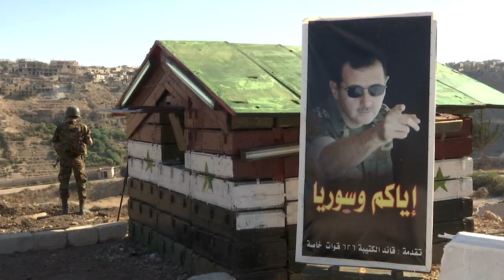SYRIEN: Das Leben kehrt langsam nach Homs zurück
Das Leben kehrt nach Homs und anderen syrischen Städten langsam wieder zurück. Deutschland soll sich jetzt an dem Wiederaufbau beteiligen, geht es nach dem Willen Putins.